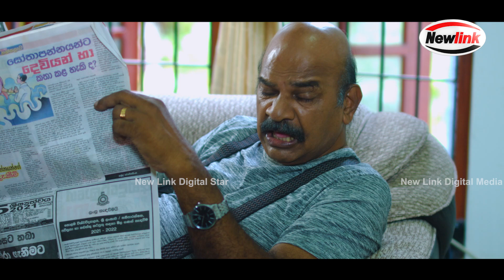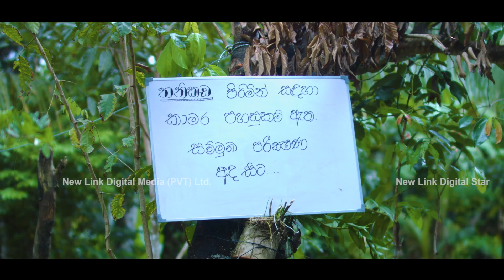සොම් භවන -01 |Somi bawana | New Link Drama | Sinhala Comedy Drama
Concept Writer, Producer & Director :
 New Link Digital Media

Technical support analyst :
Rangana Dinesh ( Computer Engineer )

This video is a property of New Link Digital Media

Director & Staff members.